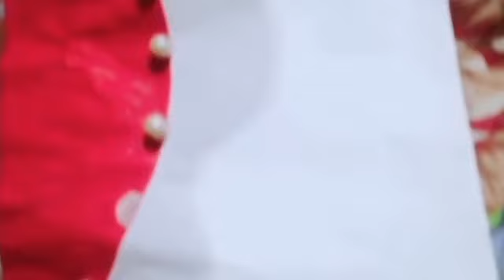Easy and simple birthday card idea by hacks and Cooking with S. Fatima